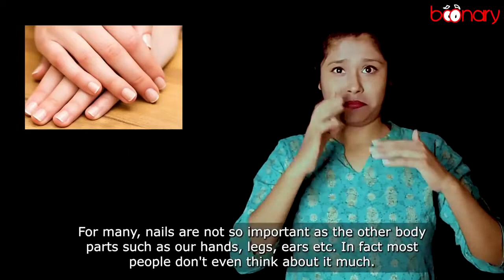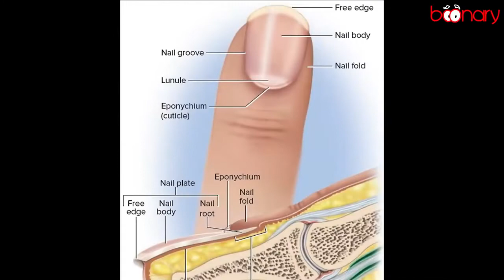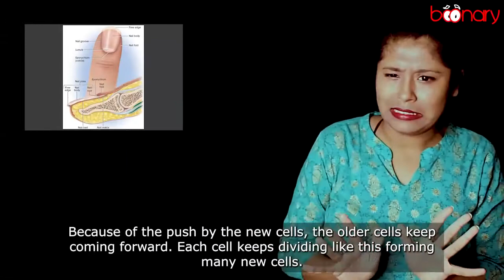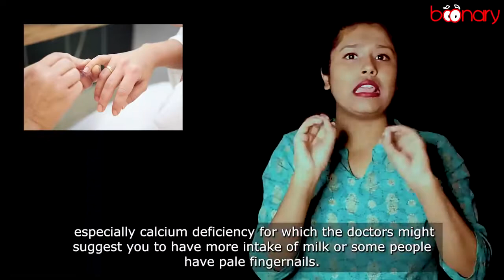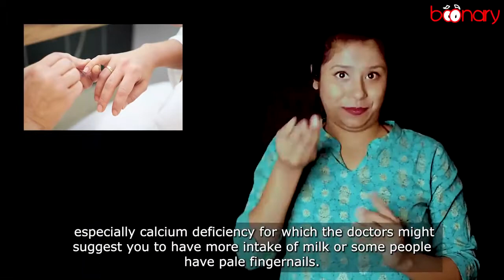No. 55, GK : How do nails grow?